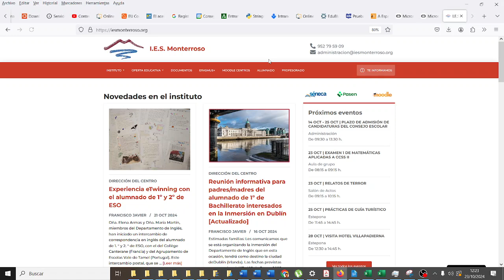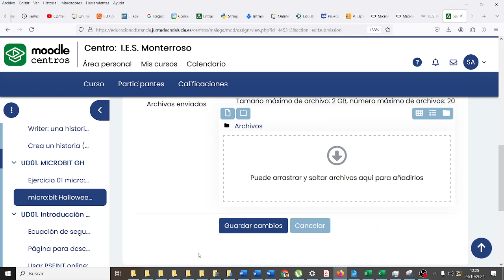Como subir una tarea a Moodle CYR3ESOGHDIV Los mejores IES Monterroso